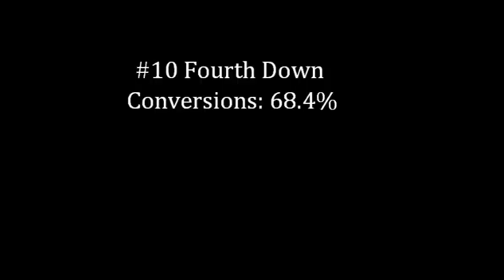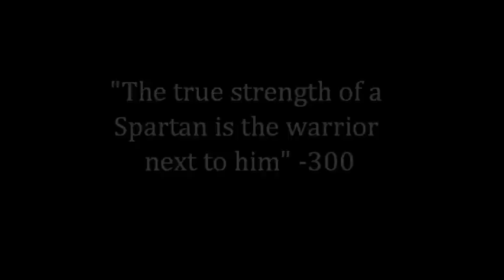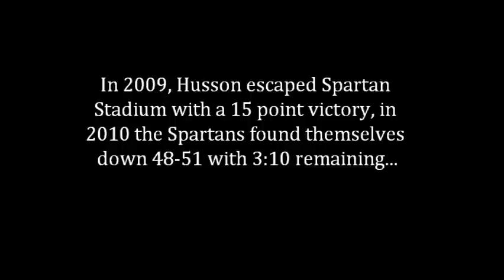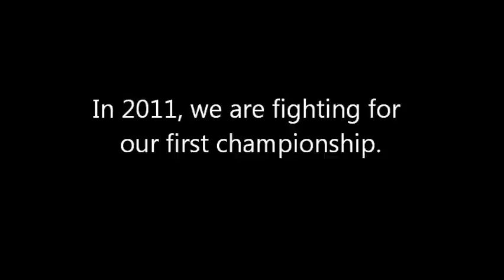Castleton Spartan Football: 2010 Team Highlight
Highlight includes NSN broadcast